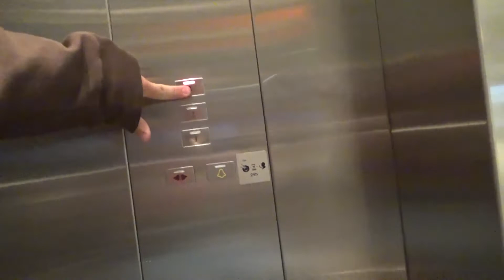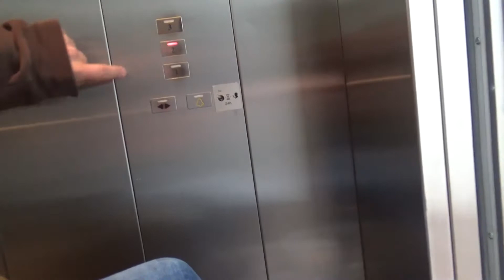KONE EcoDisc MRL Traction Elevator @ Smaralind Shopping Centre in Reykjavík, Iceland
Elevator Information
Brand: KONE
Fixtures: Delta ThinLine
Floors Served: 3

Intro Song
Song: A.R.H.W.G - Made Monster